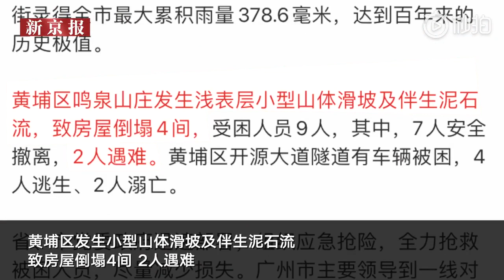广东广州暴雨引发泥石流: 致两人死亡